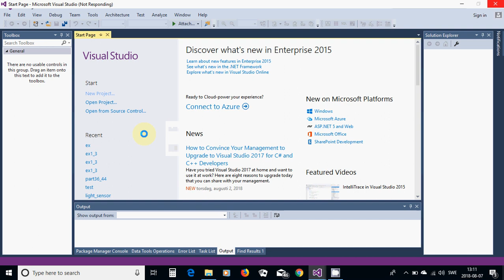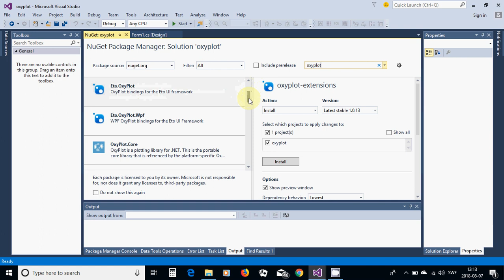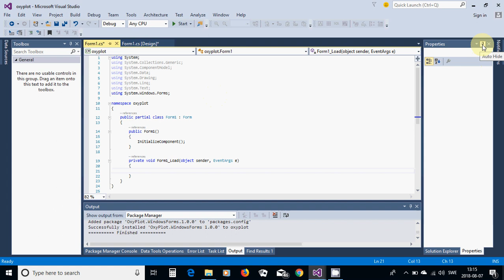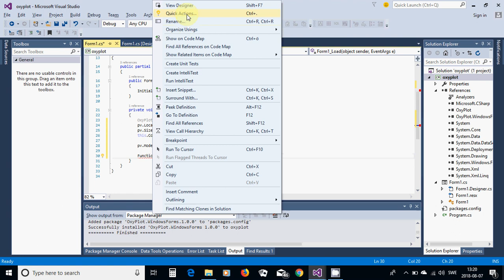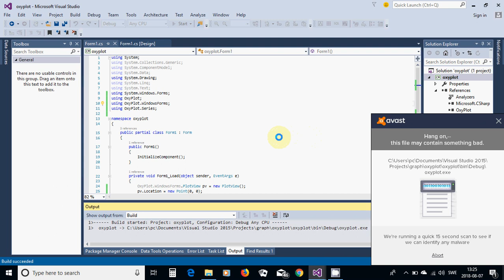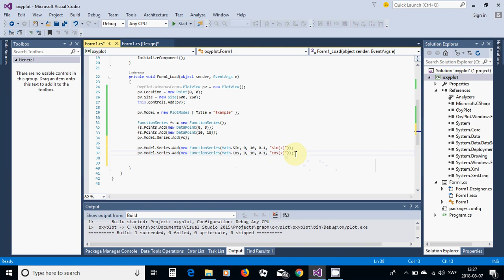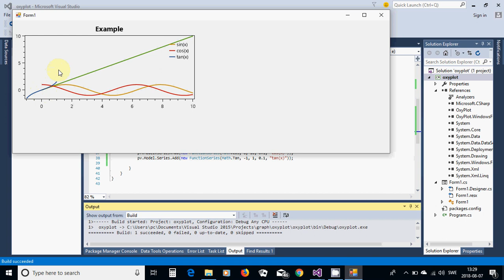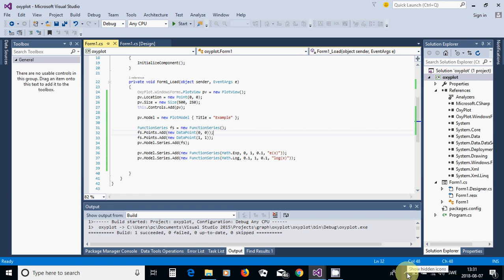5 C# install oxyplot and plot simple functions